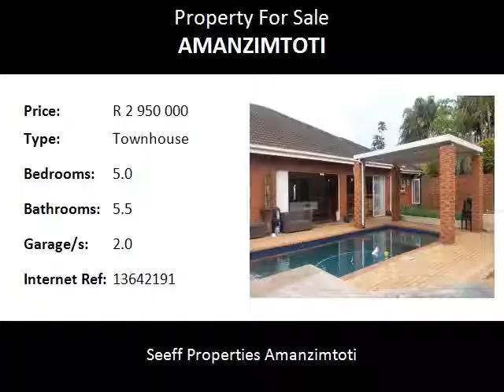5.0 Bedroom Townhouse For Sale in Amanzimtoti, Amanzimtoti, South Africa for ZAR R 2 950 000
Bedrooms: 5.0
Bathrooms: 5.5
Garages: 2.0
Price: R 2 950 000

Property Description:

Over 400 sq.m of spacious living area in this freestanding, facebrick townhouse situated in a secure, gated complex in the heart of Amanzimtoti. Includes 5 large bedrooms - all en-suite with large stylish bathrooms. The open plan lounge, dining room and kitchen lead out onto the fantastic indoor entertainment space with awesome bar area. Outdoor built-in braai under cover. A private swimming pool completes the picture. Numerous added extras. Close to the sports fields, Civic Centre and all amenities. The extra low levies make this a lucrative investment.

Seeff Amanzimtoti is part of the Seeff South Africa and International Groups.
Seeff is one of Southern Africa’s most established real estate companies. Founded in 1964, the company has grown from a small, family-owned business to one of the leading property and real estate companies in Southern Africa, with close on 200 branches and over 1200 agents throughout South Africa, Namibia, Botswana, Zimbabwe, Zambia, Swaziland and Mauritius. Over the course of the past 52 years, Seeff has earned a respected reputation as a formidable player in Southern African residential property sales and rentals, property development projects, agriculture, commercial, business and industrial properties, combining experience gained over more than 50 years, with a flair for innovation and a commitment to excellence.